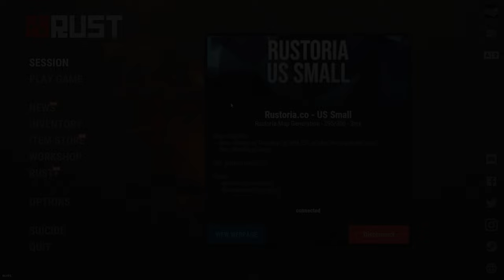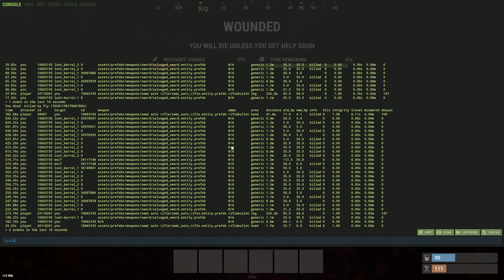Using My Tower Base For Revenge - Solo Rust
I built a 1x1 tower base as a solo, but some groups pushed me too far and I went crazy...